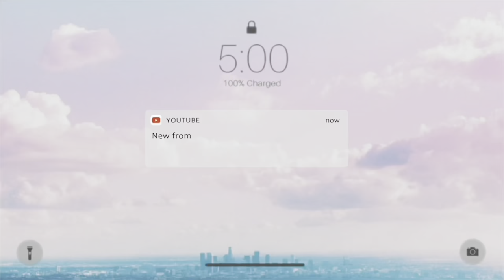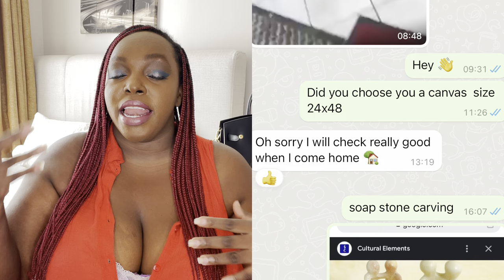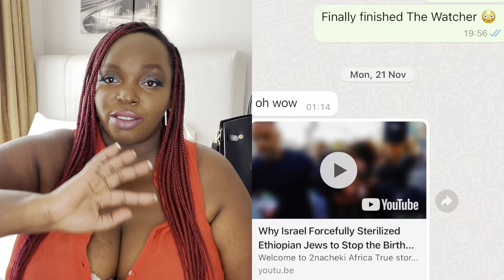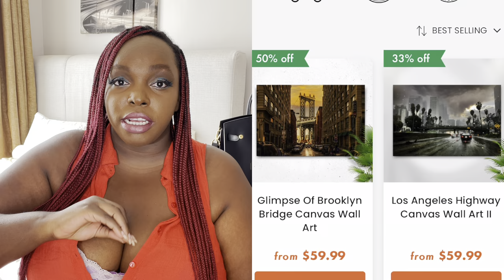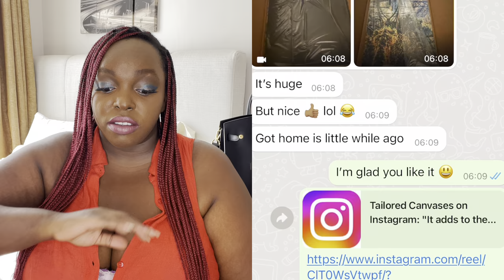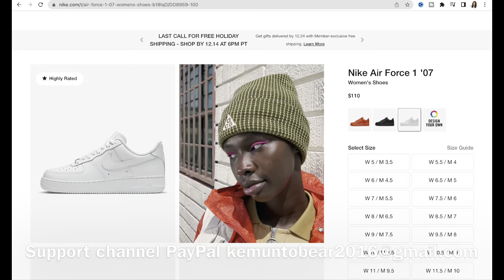Gifts That ALL Men ACTUALLY Want!! Buying Christmas PRESENTS for My BFFs!! Vlogmas Day 10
MAKEUP HOLIDAY GIFT GUIDE MEN & WOMEN Buying Christmas PRESENTS for My BFFs!! Vlogmas Day 10 Today we are buying Christmas presents for my best friends!! Have you started your Christmas shopping yet? Leave good gift ideas in the comments so people can get ideas!!